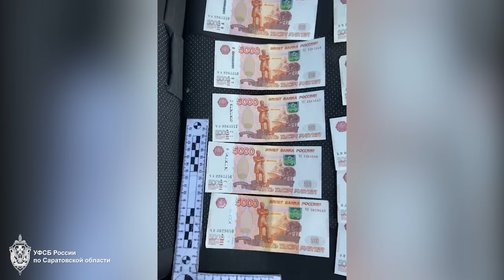УФСБ: торговец "левой" табачной продукцией дал взятку полицейскому